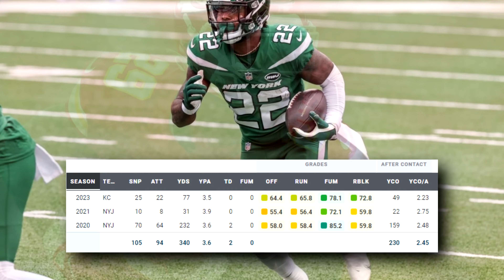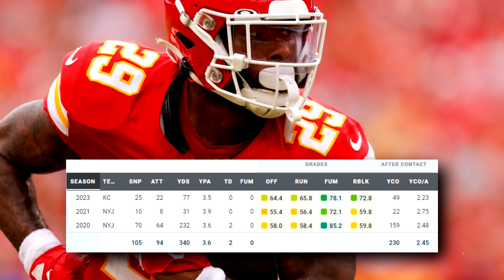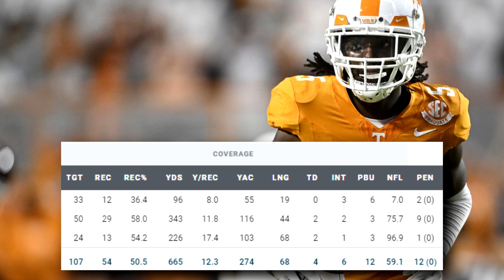Packers Finalize Practice Squad - Sign 3 More Players!!!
-Signing up and making a first time deposit will enter you in the signed Lynn Dickey jersey giveaway!

Join my Pick'em on Sleeper!

The Packers have officially signed 3 more players to round out their 17 man practice squad. All 3 players from outside the organization, as well as placed one of their own practice squad players on IR.

00:00 Intro
00: